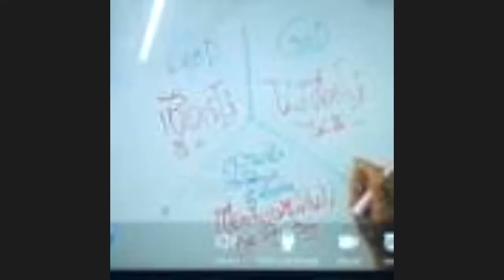โลกไม่มีแรงโน้มถ่วง / New knowledge in 21st century I LMElaw I 10ธค63 I 24Hrs